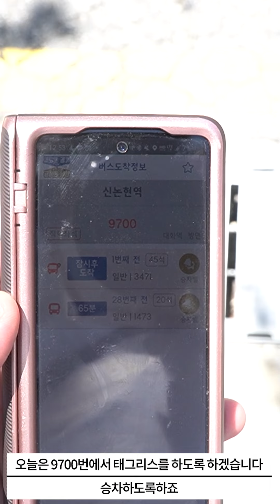[EP34]경기광주 9700번에서 태그리스를 하고 승차를 해보았습니다-로카모빌리티(고양,경기광주 9700)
저번처럼 오늘도 9700번에서 태그리스를 해보도록하죠
진짜 대원고속차량만 오면 이용하겠지만.
명성운수 차량은 전문형을 안뽑아데서...
이용하기에는 힘들지않을까 싶습니다.